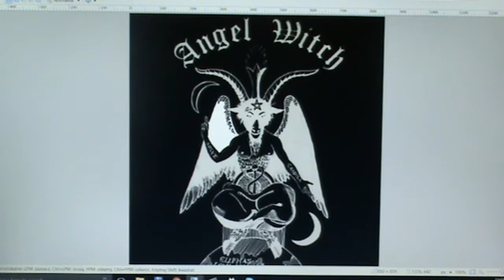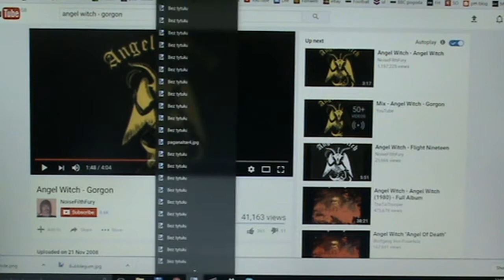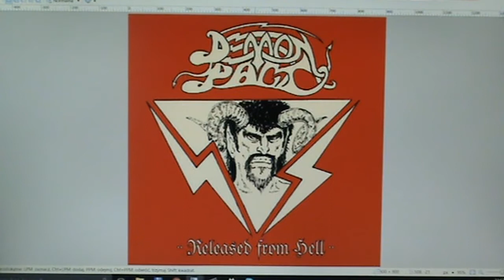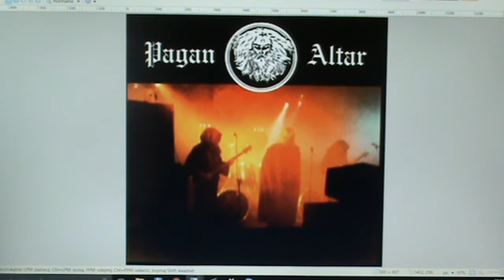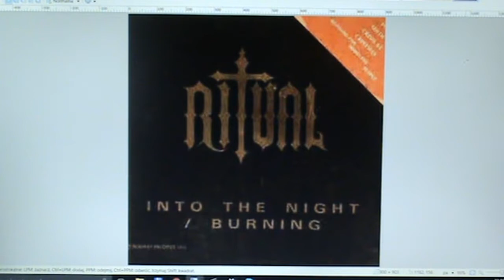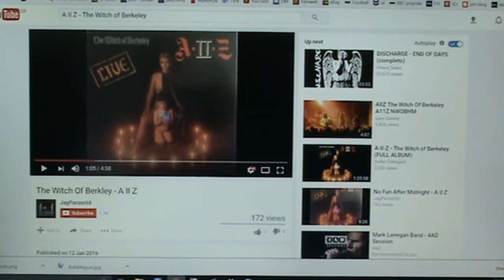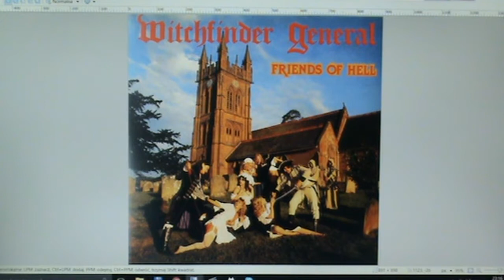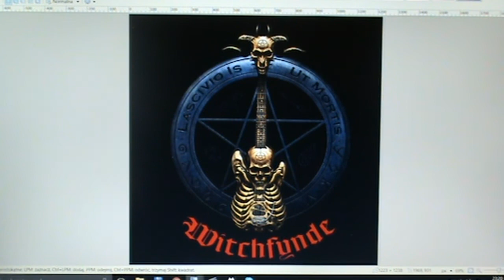NWOBHM cz.1 - W Oparach Okultyzmu